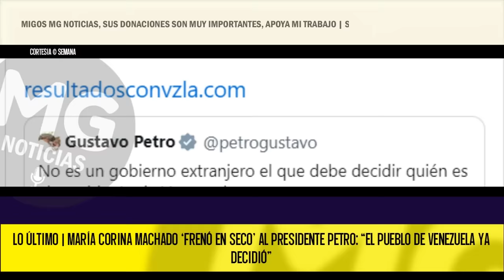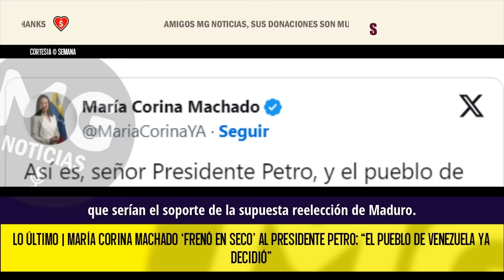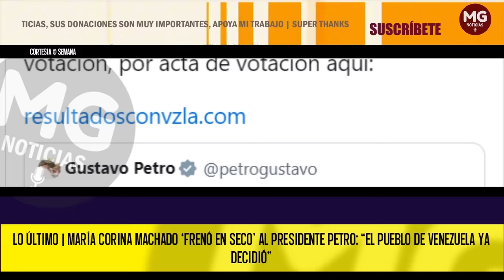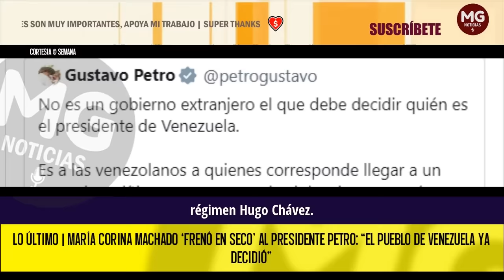ÚLTIMA HORA 🔴 MARÍA CORINA MACHADO ‘FRENÓ EN SECO’ AL PRESIDENTE PETRO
María Corina Machado, líder de la oposición venezolana, frenó en seco al presidente Gustavo Petro, quien decidió opinar nuevamente sobre el fraude en las elecciones presidenciales que se llevaron a cabo el pasado domingo, y en las que el CNE proclamó la reelección de Nicolás Maduro.
MARÍA CORINA MACHADO